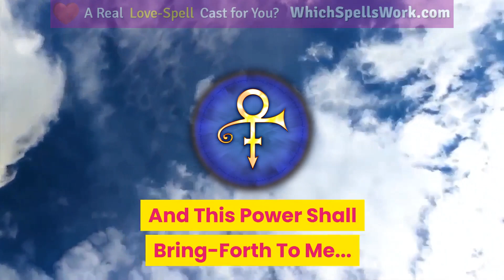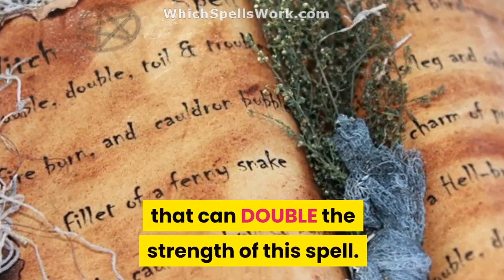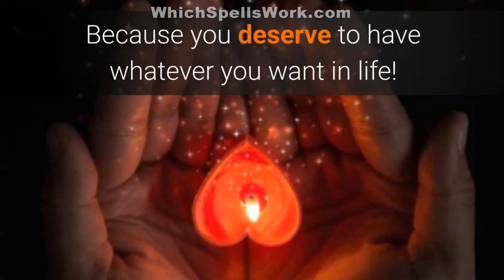💖 This 5-Word *Love Spell Chant* ROCKS!! 💖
Spellcaster!